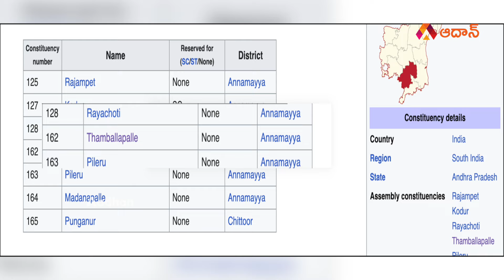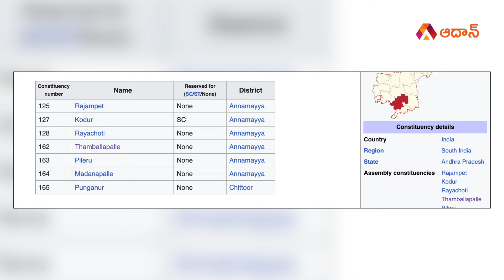టీడీపీ చేస్తున్న పొరపాటు అదే | Rajampeta Parliament | TDP | BJP | AP Elections 2024 | Aadhan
Watch టీడీపీ చేస్తున్న పొరపాటు అదే..| Rajampeta Parliament | TDP | BJP | AP Elections 2024 | AP Elections | AP Latest News | Peddi Reddy Midhun Reddy | Peddi Reddy Ramachandra Reddy | Chandrababu